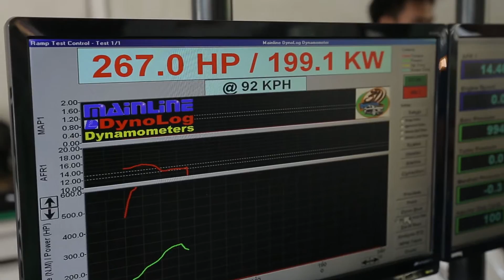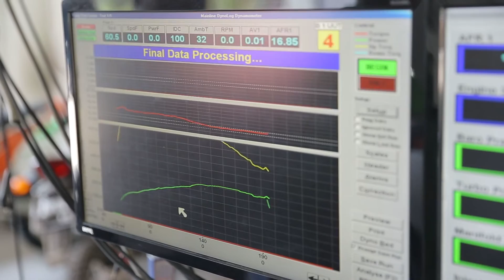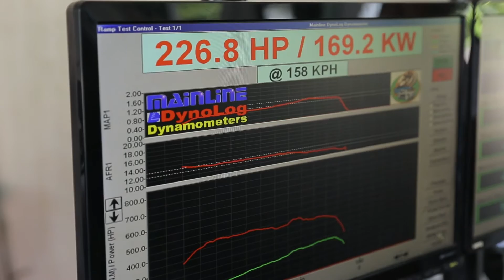DRIVETECH DYNO TEST